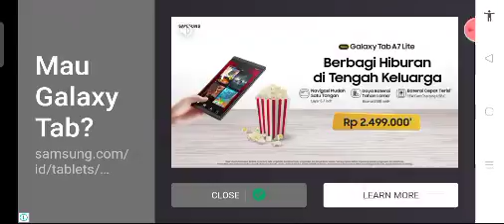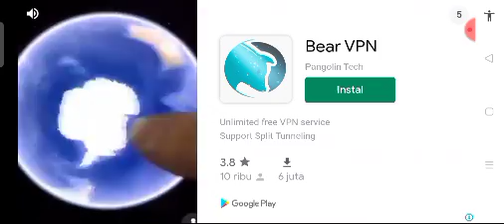nyobain game idbs train simulator🗿